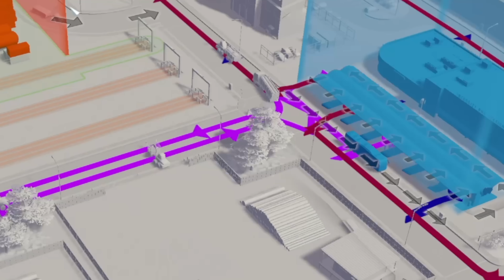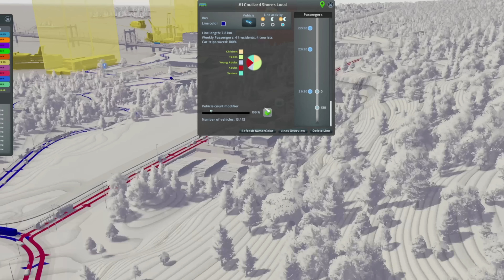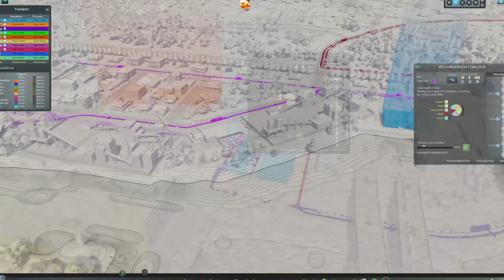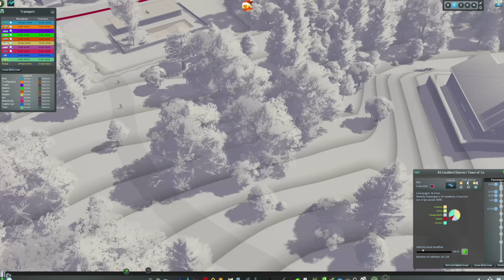Bringing Transit and Connectivity to a Small Community – Nicolet Bay (Cities Skylines, Ep 8)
Hello and welcome back to Nicolet Bay!   In this episode, we're attacking ALL things transit - adding local roadway connections, two lane highways, intercity transit, and local transit.  But we're not stopping there, we're embarking on a huge expansion of Evergreen which will leave our traffic flow in a surprising place.  LOTS of transportation infrastructure getting built today - enjoy!

MY MUSIC

MY GEAR

CHAPTERS
Introduction - 0:00
Raycon - 0:53
Local Connectivity - 2:00
A New Highway, New Roundabouts - 8:15
Intercity Transit - 19:52
The Expansion of Evergreen - 23:07
Providing City Services - 25:34
Zoning Evergreen - 33:00
Local Bus Service - 36:02
Route Adjustments - 46:35
City Tour - 50:22
Final Thoughts - 51:00